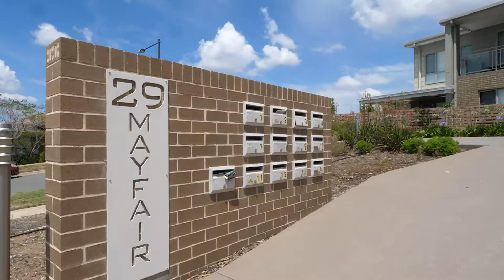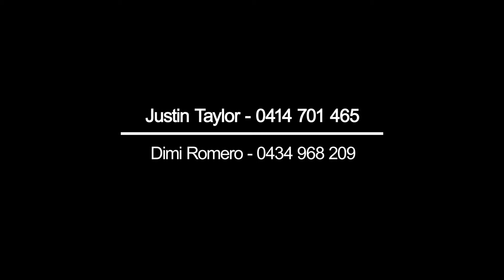4/29 Bott Cresent, Casey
Impressive 3 bedroom tri level home - 'Springbank Rise'
Supremely positioned, whisper quiet and orientated to provide a bright modern atmosphere, this impressive tri level home is an exciting buying prospect. Highly private with easy care grounds, this supreme townhome is positioned in the popular 'Springbank Rise' Estate, only moments to Casey Market Town and a host of local amenity. This unique property is the smart choice for the first home buyer, downsizer or savvy investor.

- Highly private tri level home in peaceful location
- Great floor plan with a multitude of entertaining options
- Sunny filled living areas throughout
- 2.7m ceilings in main living
- Chic stone kitchen, quality appliances, walk in pantry
- Superb entertaining balcony on 2nd level with views
- Great views to surrounding nature reserves
- Very private, easy care courtyard
- Oversized master suite with great views
- Floor to ceiling tiling in bathroom and ensuite
- Built in robes to bedrooms 2 and 3
- Ducted reverse cycle air-conditioning (heating & cooling)
- N.B.N. connected
- Stylish easy care flooring
- Double automatic garage with internal access
- Ultra convenient location close to all amenities
- Low body corporate fees - $524.00 per qtr.
- Awesome value for money
- Smart choice for the first home buyer, downsizer or savvy investor.